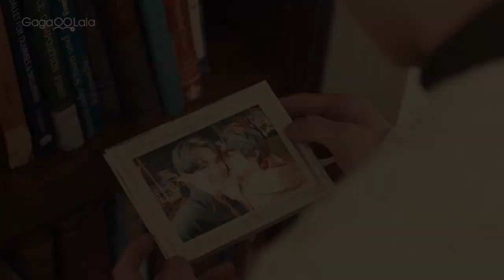Ritsu ✘ Fumiya | Remind Me | Jack O Frost